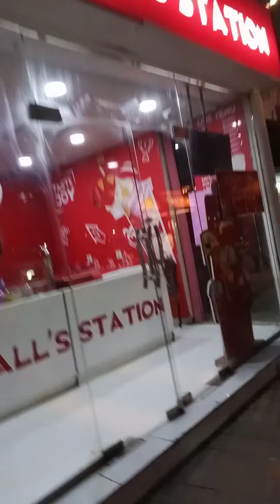Visit Port Grand Karachi Beautiful Place Part#2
Vlog Birthday Event at Port Grand Karachi part#2